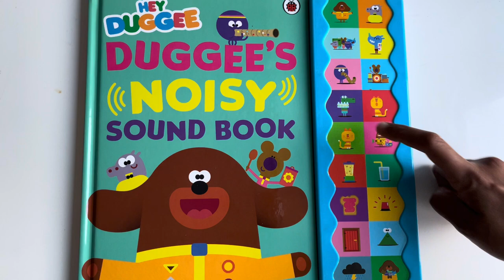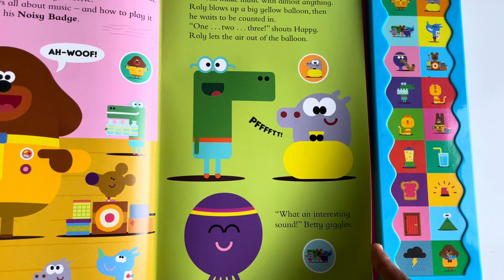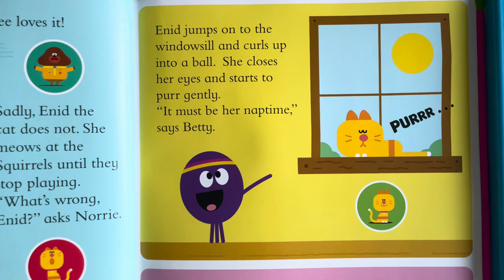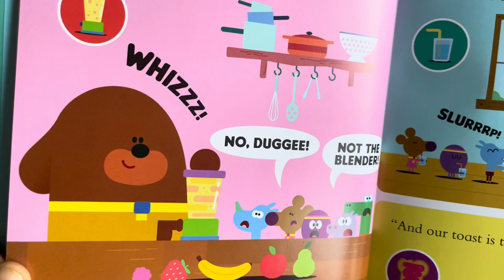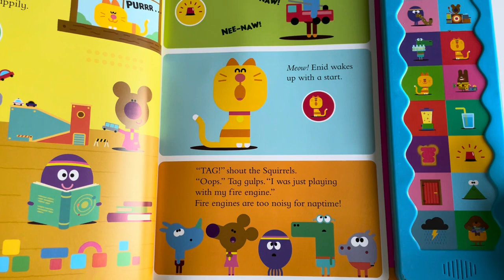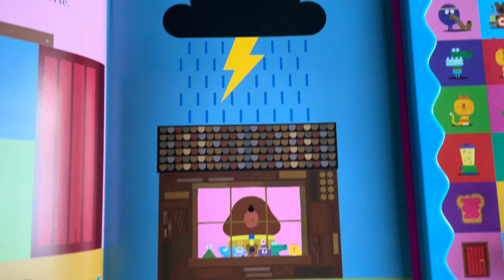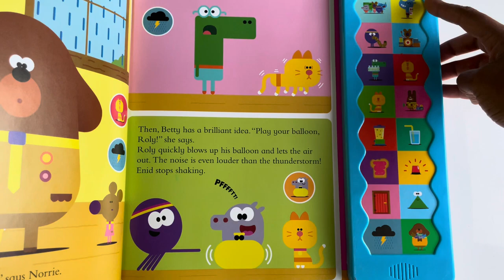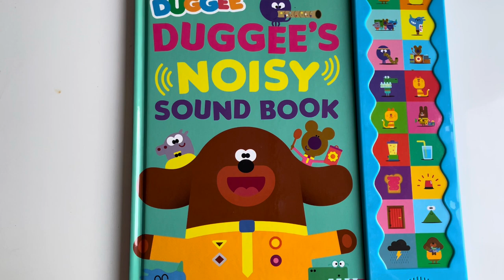Hey Duggee Duggee's Noisy Sound Book The Squirrels LOVE Enid the Cat! 💛